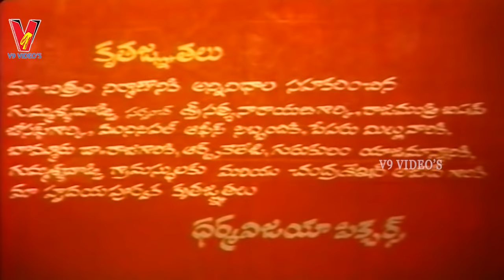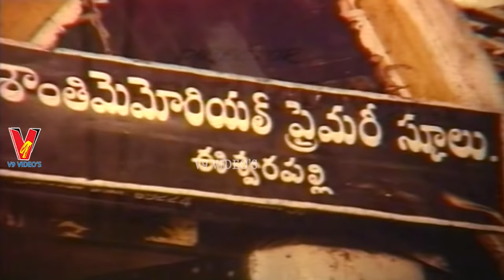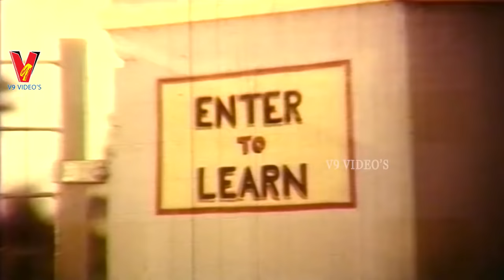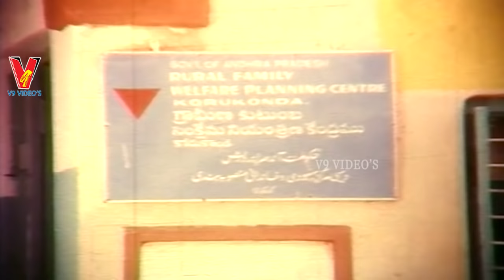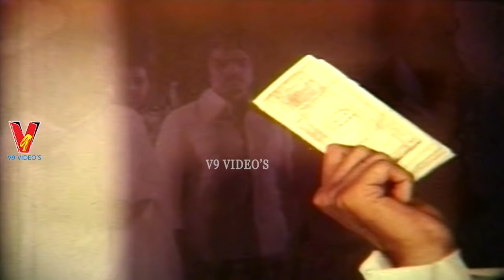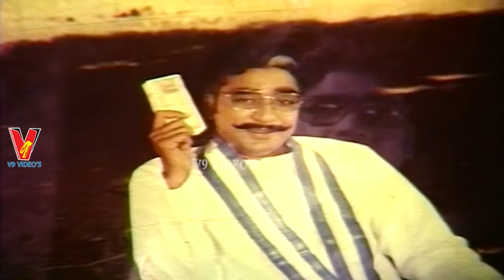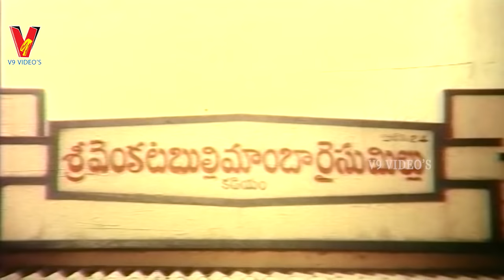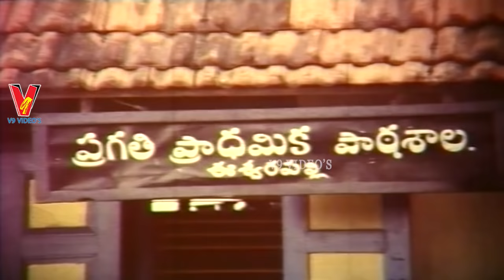PUNADHI RALLU | TELUGU FULL MOVIE | CHIRANJEEVI | SAVITRI | ROJARAMANI | V9 VIDEOS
Watch And Enjoy Telugu Full Movie Punadhi Rallu On V9 Videos.

Starring : Chiranjeevi, Savitri, Rojaramani, Kavitha, Narasimha Raju, Prasad Babu, Rama Rao Gokineni Among Others.